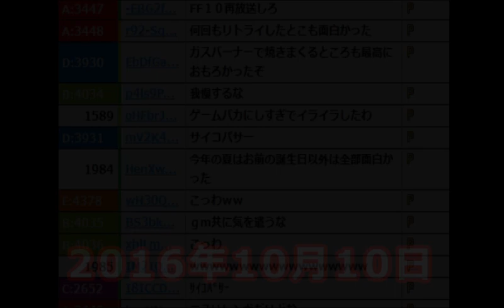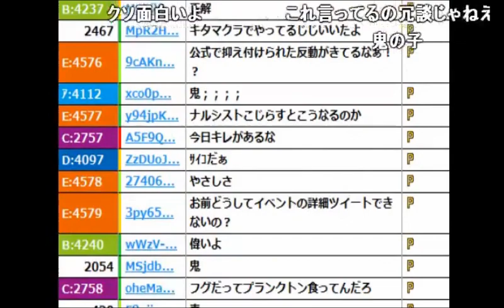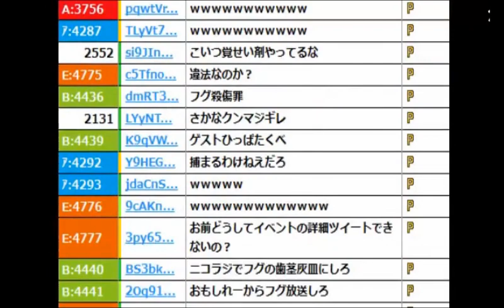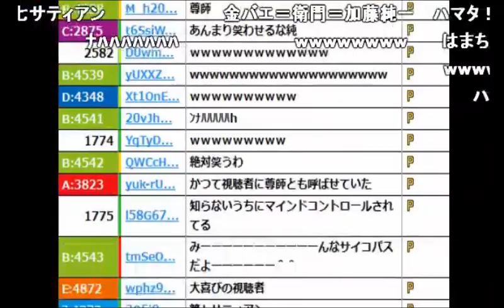【うんこちゃん】釣ったフグに根性焼きしてビチビチさせる話【2016/10/10】